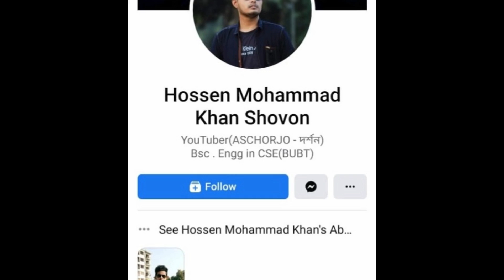পৃথিবীর সবচেয়ে ভয়ঙ্কর খুনি ডাইনোসর Spinosaurus || Largest Carnivorous Dinosaur Spinosaurus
আমাদের এই পৃথিবীতে আসারো সারে ৬ কোটি বছর আগে, এই পৃথিবীতে বসবাস করতো ডাইনোসোরেরা , যারা আকারে হত বিশালাকৃতির, আর প্রায় ১৮ কোটি বছর তারা এই পৃথিবী শাসন করেছিলো । ডাইনোসোরদের অনেক শান্ত প্রজাতিও তখন পৃথিবীতে বসবাস করতো , আবার তার সাথেই বসবাস করতো খুবি ভয়ঙ্কর প্রজাতিও । আর ডাইনোসোরদের সবথেকে ভয়ঙ্কর প্রজাতির কথা যদি বলা হয় তবে স্পাইনোসোরাস, ও টি রেক্স এর কথা সবার আগে আসবে, বন্ধুরা, টি রেক্স এর সম্পর্কে সম্পুর্ন ভিডিও আমি আগেই বানিয়েছি, আপনি চাইলে এই ভিডিওটি দেখার পর End Screen থেকে ভিডিও টি দেখতে পারবেন । তবে আজকের এই ভিডিওটিতে আমি শুধুই স্পাইনোসোরাসদের ব্যাপারে কথা বলবো ।

বন্ধুরা ডাইনোসোরদের সময় পৃথিবীর সবচাইতে হিংস্র ডাইনোসর ছিলো স্পাইনোসোরাসেরা । বিজ্ঞানিদের ধারনা অনুযায়ী , আজ পর্যন্ত যত গুলো ডাইনোসর এর প্রজাতির ফসিলস পাওয়া গিয়েছে তাদের মধ্যে এই স্পাইনোসোরাসেরা ছিলো সবচাইতে নির্দয় , হিংস্র , এবং শক্তিশালী ।

Spinosaurus is a genus of spinosaurid dinosaur that lived in what now is North Africa during the Cenomanian to upper Turonian stages of the Late Cretaceous period, about 99 to 93.5 million years ago.